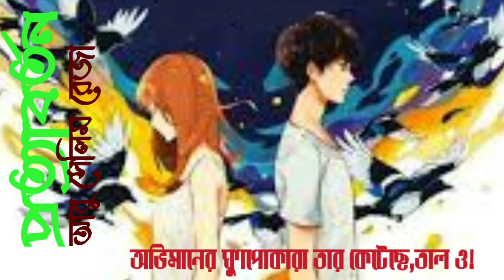25 November 2022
কবিতা-প্রত্যাবর্তন
রচনা আবৃত্তি ও ভিডিও সম্পাদনা-
আবু সেলিম রেজা।